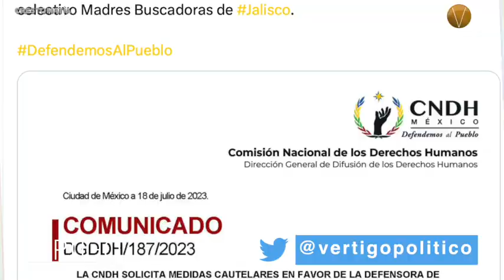ÚLTIMAS NOTICIAS 18 DE JULIO 2023